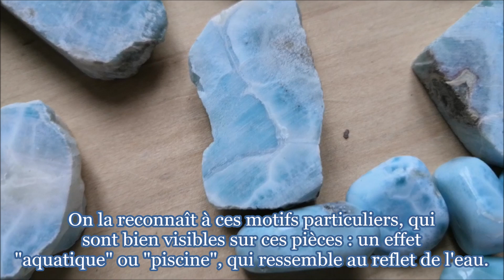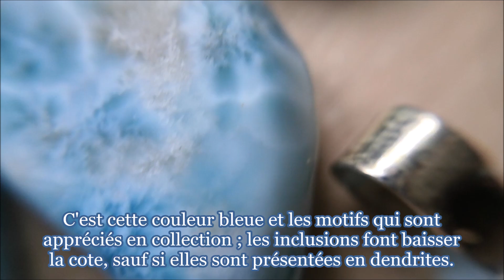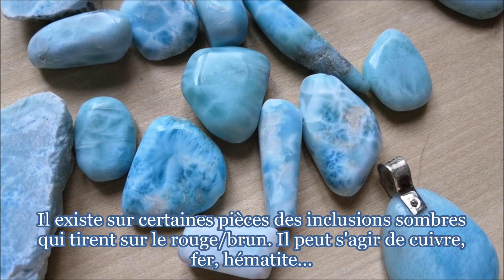Comment reconnaître le larimar ?